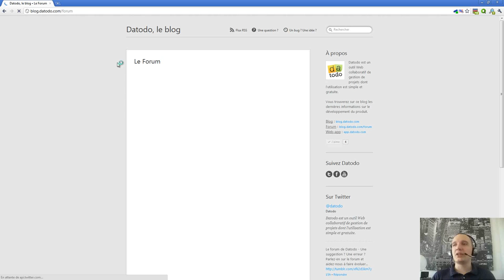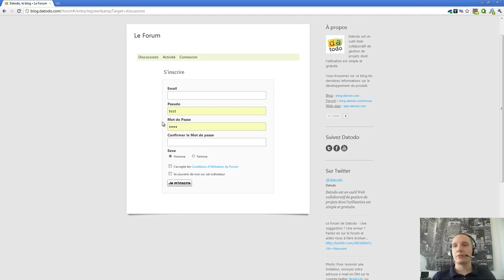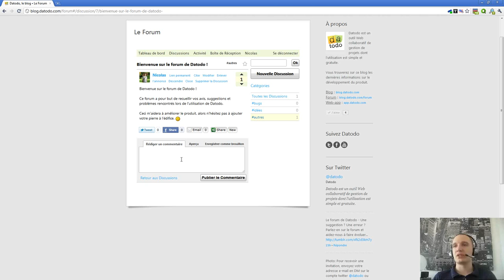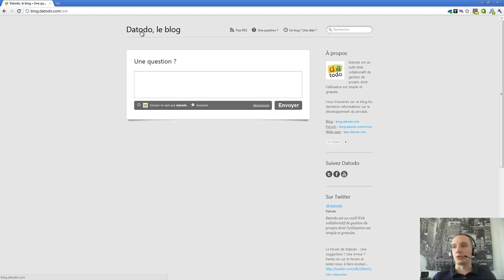Episode n°122 - Création du forum de Datodo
Dans cette vidéo, je vous montre le forum que j'ai mis en place pour recueillir les bugs et idées d'évolution de Datodo.